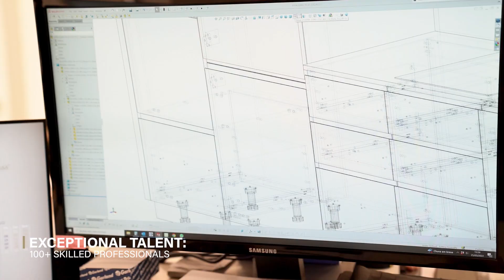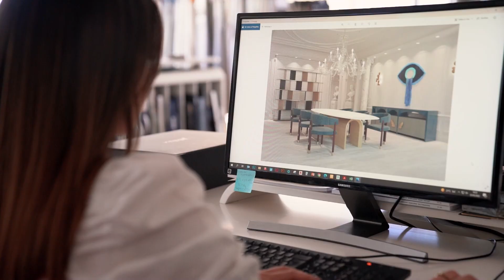Exploring Jetclass: Showcase of Art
Welcome to Jetclass: Where Dreams Become Reality 🌟

Unveiling Decades of Excellence: 20+ Years of Mastery and Innovation! With 100+ Skilled Professionals, We Bring Your Vision to Life. Explore Our 13K SQM Facility and 250+ Certified Projects. Choose from 400+ Unique Products, Personalized with 100+ Materials & Finishes. Our Certified Quality Ensures Success Every Time. With a Global Reach in 70+ Countries, Join 3500+ Press Features Recognizing Our Craftsmanship. Partner with Us to Design Your Signature Line!